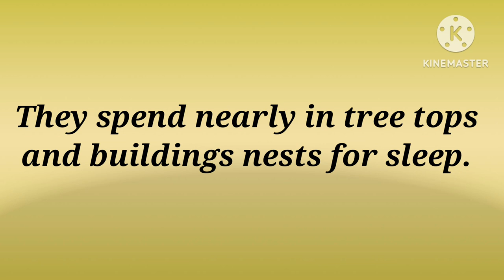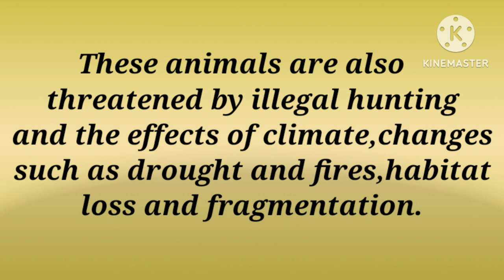The animal Orangutan short essay writing in English/ # Happy learning